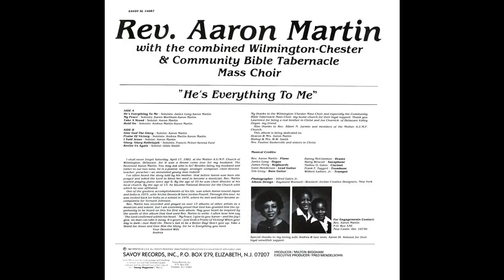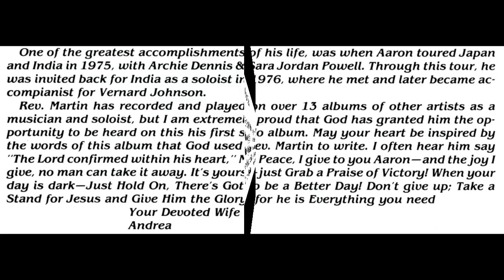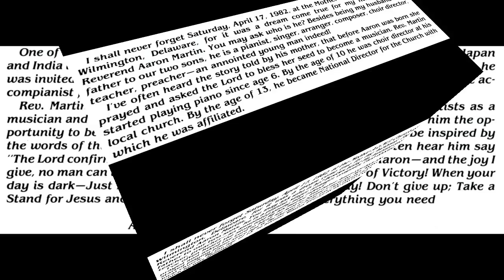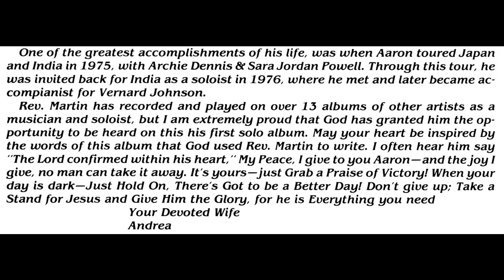"I Told Jesus" Rev. Aaron Martin & Wilmington Chester Mass Choir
This is track 7 from the 1982 album entitled "He's Everything To Me".

Lead by Aaron Martin